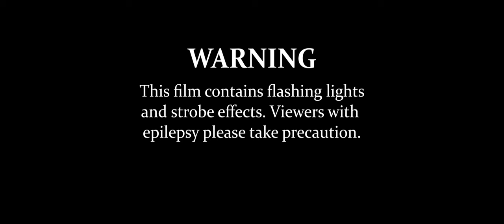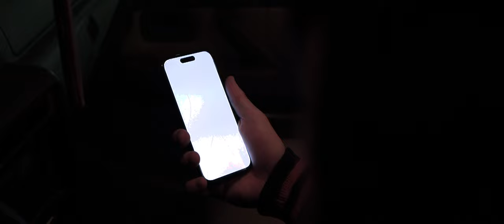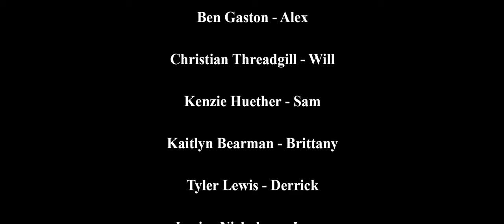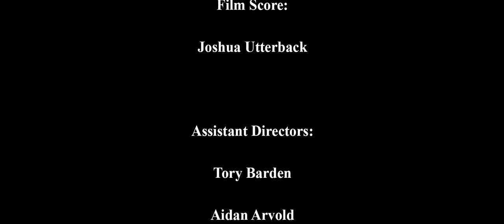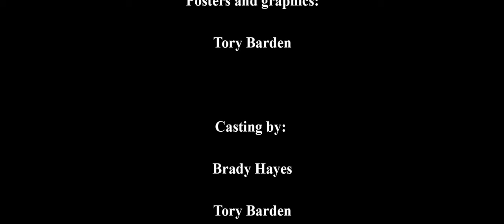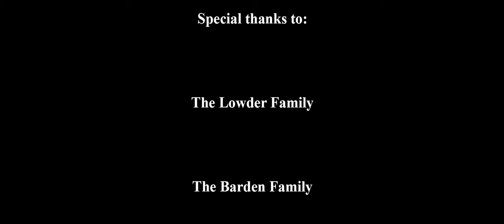THE RIM - OFFICIAL SHORT FILM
When a group of friends travel up to Payson, Arizona to hangout at their friends vacation home, they encounter a creature that resides in the forest, and is out to take their lives. They must work together in order to escape the night and evade the beast known as the Mogollon Monster.